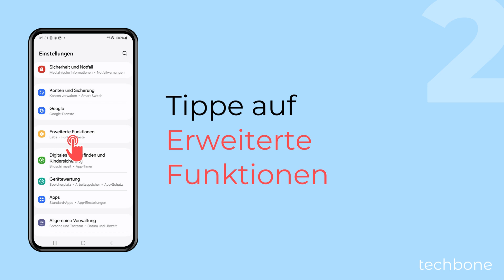Original-Screenshot nach Bearbeitung löschen oder behalten - Samsung [Android 14 - One UI 6]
Du möchtest Original-Screenshots automatisch löschen, nachdem sie bearbeitet wurden? Auf dem Samsung-Handy kann man festlegen, ob man die originalen Screenshots behalten oder automatisch löschen lassen will, nachdem man sie bearbeitet hat.

0:00 Intro
0:05 Öffne die Einstellungen
0:15 Tippe auf Erweiterte Funktionen
0:25 Tippe auf Screenshots und Bildschirmaufnahmen
0:35 Aktiviere oder deaktiviere Original-Screenshots speichern